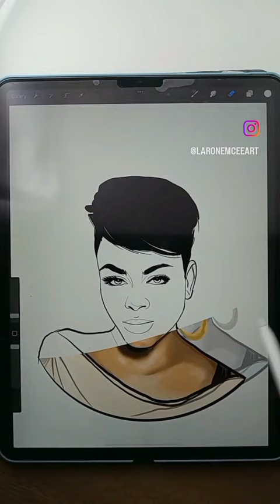Jill Scott digital portrait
illustration of J Dilla